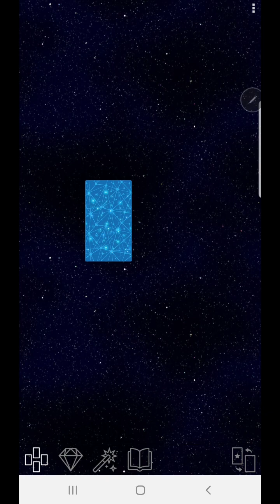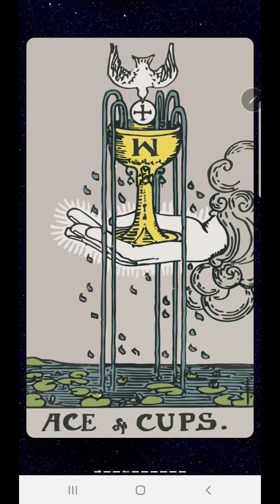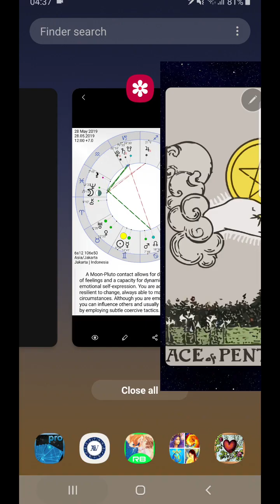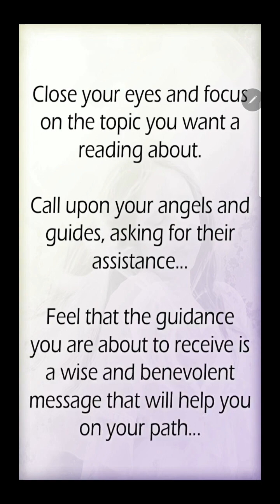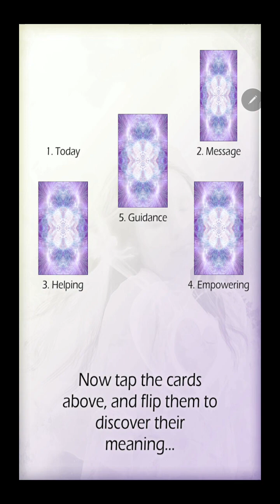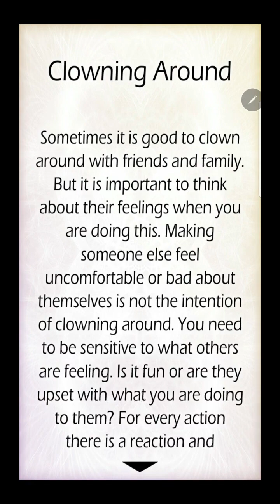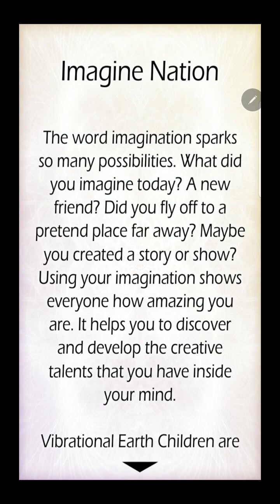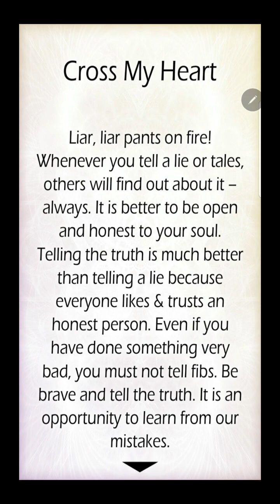TAURUS - Semua tampak sempurna - Apa yg buatmu bersedih? Lebih bersyukur?